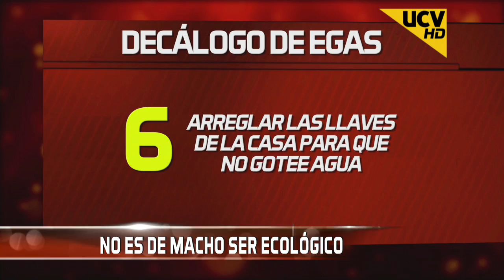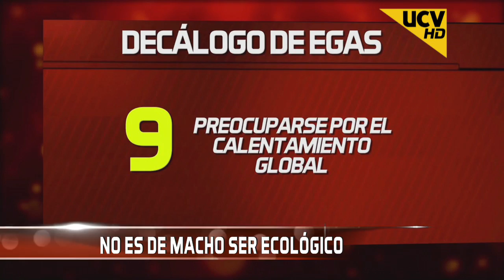No es de Macho ser ecológico según Egas